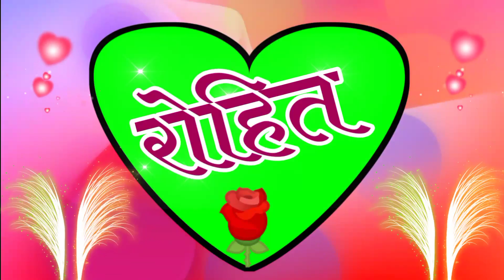पता नहीं मैं बुरा हूं या मेरा नसीब🌹rohit name ringtone🌹 rohit naam ka ringtone🌹 rohit name status